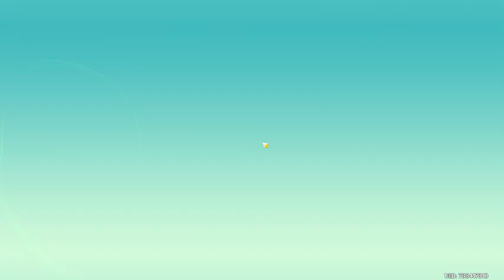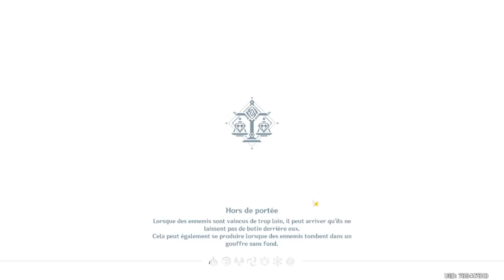[ FR - PC ] AR 28 go farm quêtes